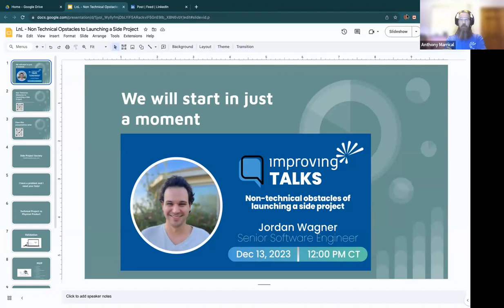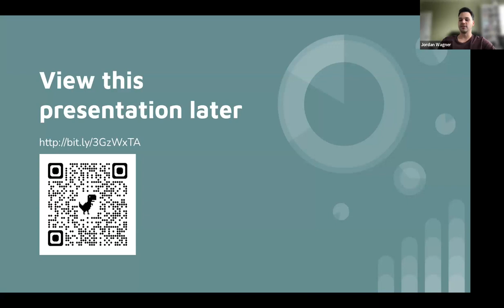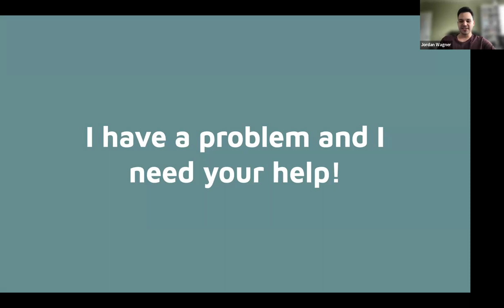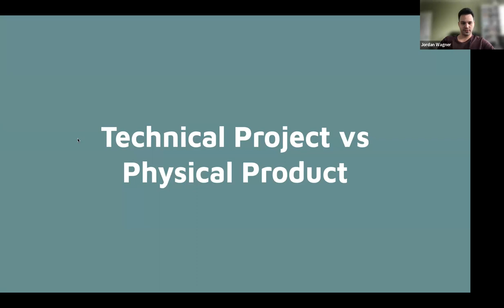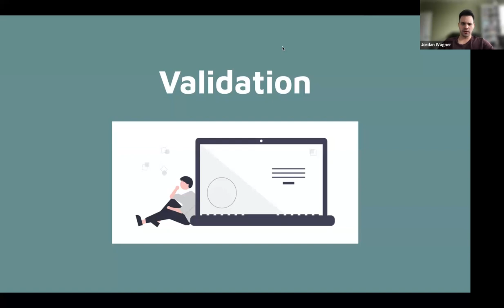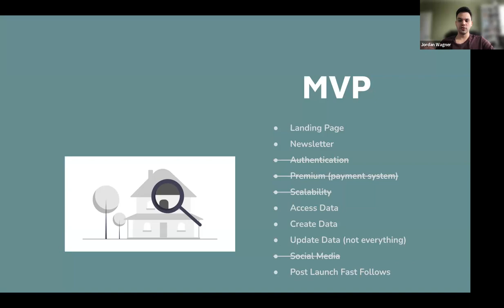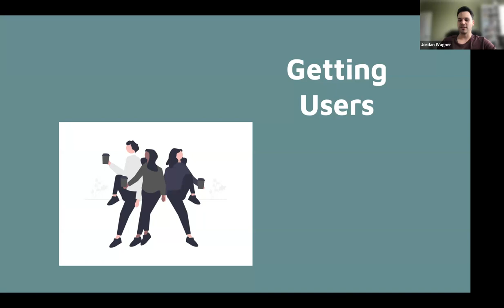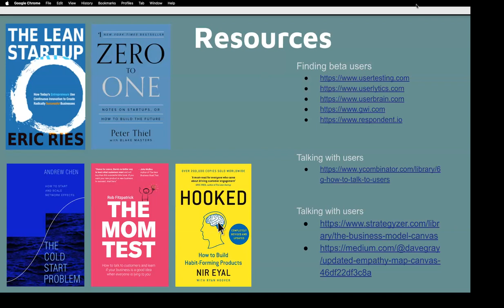Non-technical obstacles of launching a side project - Improving Talks Series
Side projects can be a great way to accomplish a variety of goals. Maybe you want to learn about some technology, gain experience, scratch an inch, solve a problem, or create a business or startup. Whatever the goal is, it all starts with an idea. Your product is building whatever that idea is and can be a big obstacle to overcome. But it is not the end. It is just the starting line. Like training for a marathon does not get you to the finish line. Training is just what you need to do to get into the race. Then you still have to run it.
Once you launch your project, you still need to build relationship with your customers, come up with a plan to iterate, market or advertise, and many more. During this talk we will explore some of the difficulties people face after launch and some strategies to deal with them.